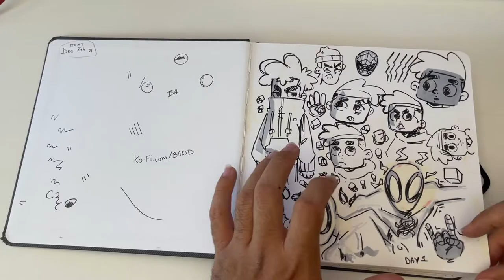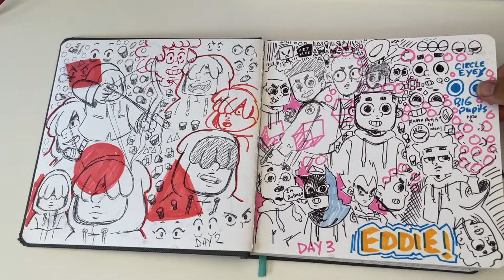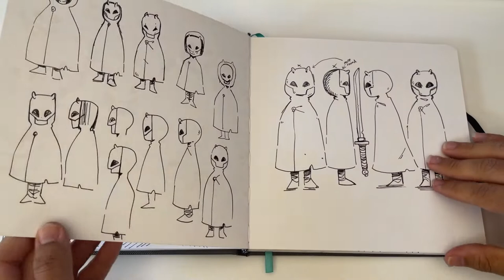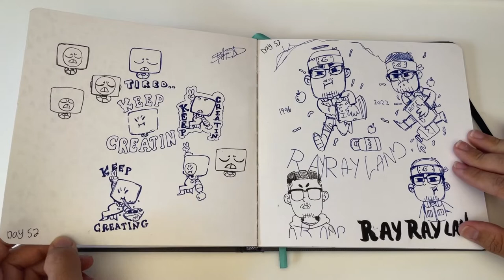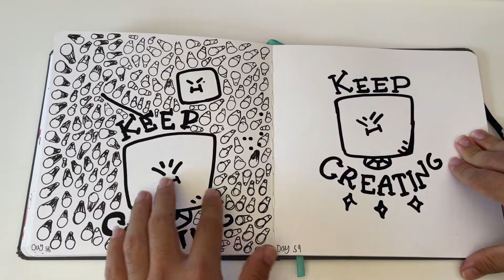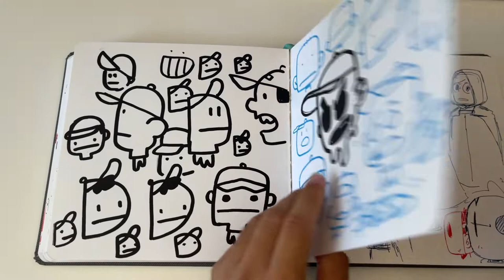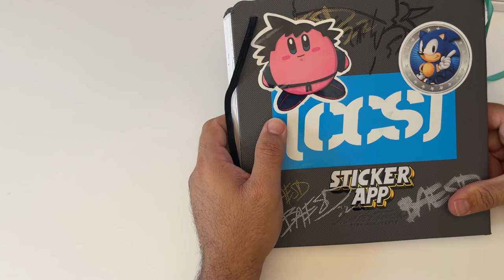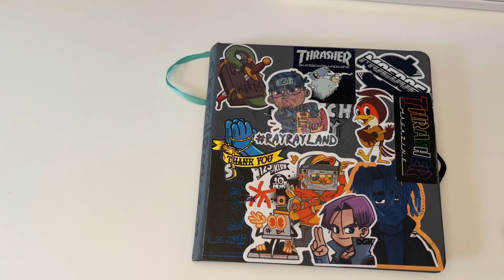Sketchbook Tour 2022 #1 ✴fulltime dad✴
This is my most recent sketchbook! I took a poll and decided to do a sketchbook tour for you guys. I do have a ton of older sketchbooks so please let me know if you like to see those as well! Also want to mention I did this in 8 months while being a full-time daddy haha. I started this sketchbook in 2021 but it was the end of 2021 and I finished it august 5th 2022. This is the faster I ever completed a sketchbook I think. If you have any tips on how to fill your sketchbook or get out of art block, please drop a comment. I also sometimes have a problem filling my sketchbook but I hope to stop that soon. anyways comment your favorite page lol

✶TIMESTAMPS✶
0:00 - Intro
1:48 - first page
3:30 - SPiderman page
4:11 - luca alberto page
4:45 - Nike dunks and jordan 1s
5:09 - Matty Matheson
6:24 - Kirby everywhere
7:20 - Regular show is top Tier!
7:55 - One Piece drawing
9:26 - black panther wakanda forever
11:57 - Tyler The Creator guoache painting
14:08 - Gorillaz 2d water color painting
15:21 - Last Page of the sketchbook

My Equipment ✏️
Programs:       Tools: